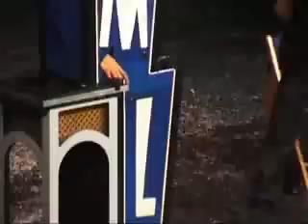El Mag Lari - Espectacle Increble